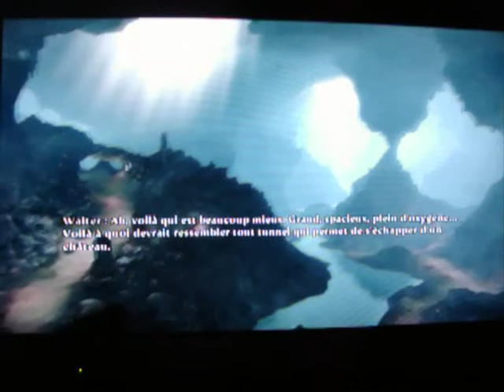Fable III ( vidéo découverte ) p2